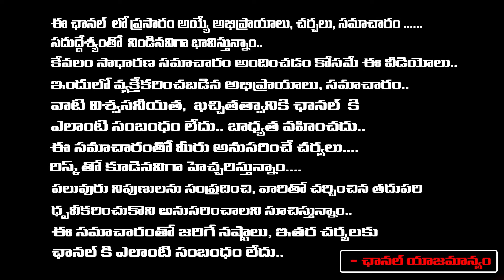Vijasaireddy And Shanti Illegal Relationship | AP News | Red Tv